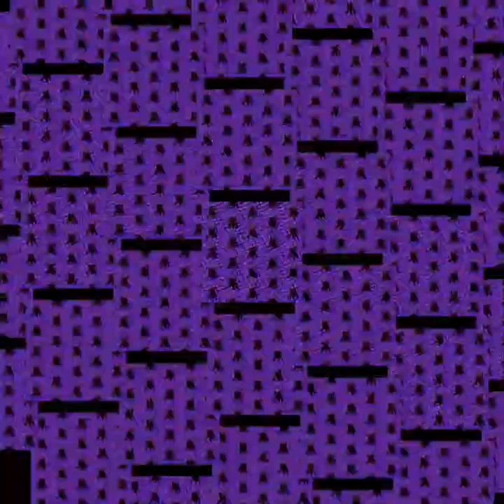[FREE] Bnyx x Yeat Type Beat - "CHAOS"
🔊 FOLLOW ROBBERO